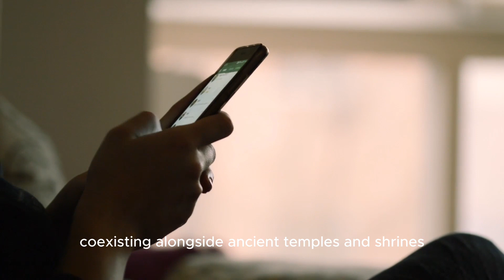top 15 things you need to know about japanl. PEEZY WORLD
FOOD AND TRAVEL CHANNEL
4K VIDEOS
VLOG CHANNEL